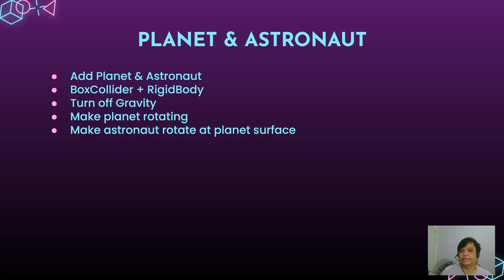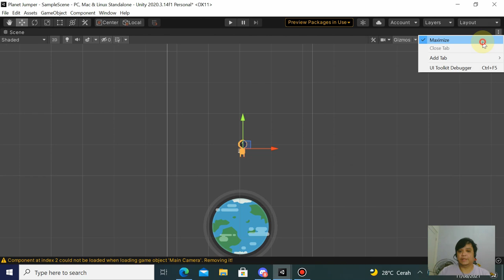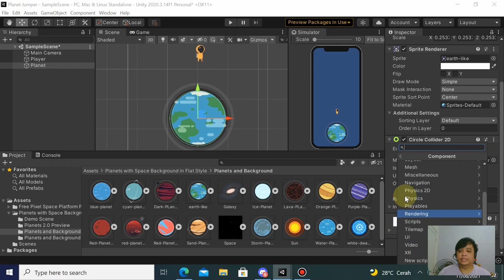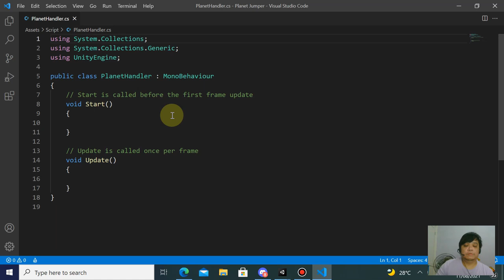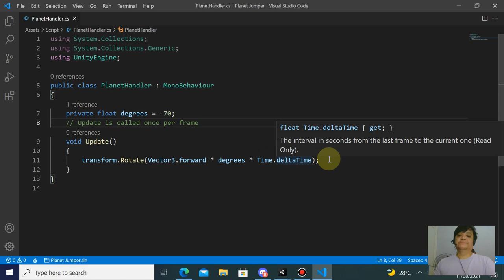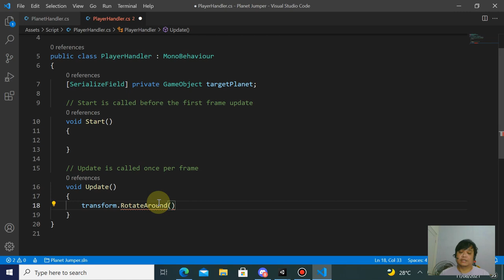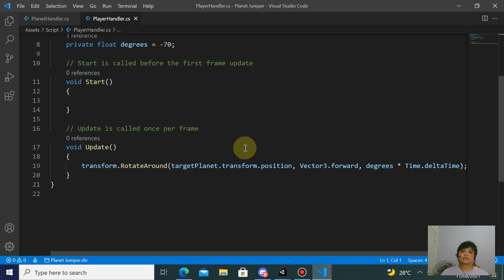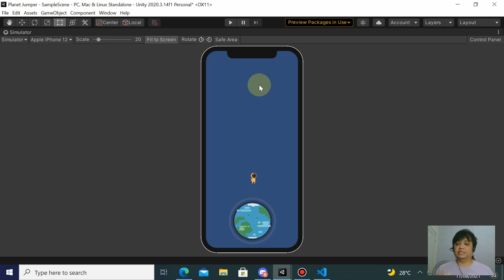Weel 1 - Planet and Astronaut (2/3)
Week 1 - Planet and Astronaut

Informatics Engineering
Universitas Surabaya